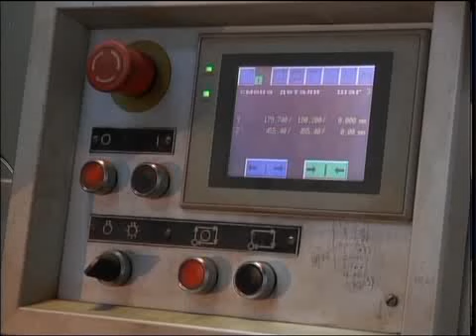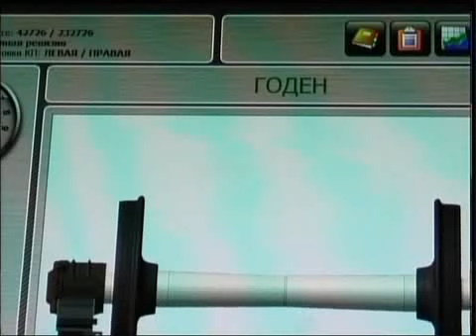рус Итоги работы ЗИКСТО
В 2 раза увеличились объемы производства на АО "ЗИКСТО" в этом году. На заводе делают зерновозы, грузовые вагоны, 25-метровые платформы. Денис Сивков побывал на предприятии.